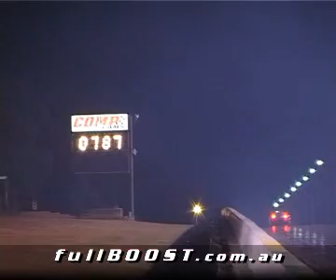fullBOOST jamboree03 rm